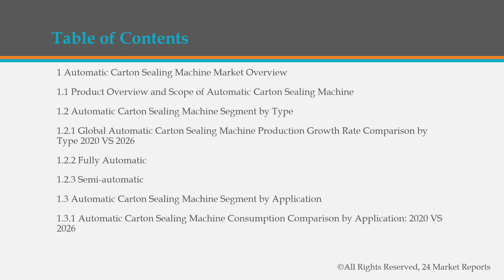Automatic Carton Sealing Machine Market Outlook 2021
Get the Free Pdf format of report click the following

The Automatic Carton Sealing Machine Market research report includes specific segments by region (country), by company, by Type and by Application. This study provides information about the sales and revenue during the historic and forecasted period of 2015 to 2026.